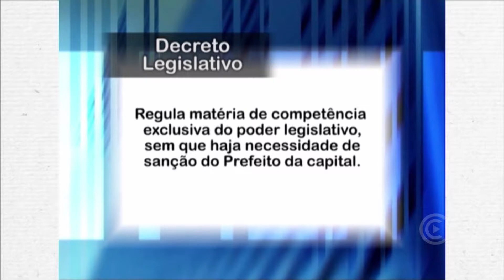SEGURANÇA DO TRABALHO na TV = 17